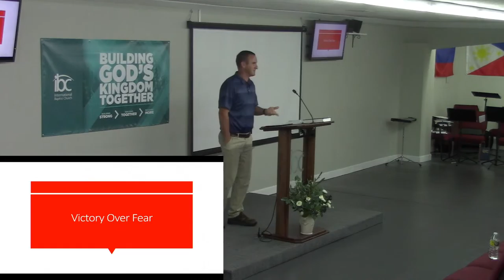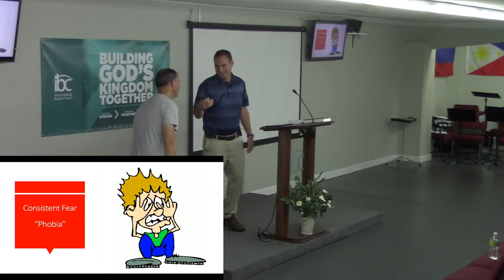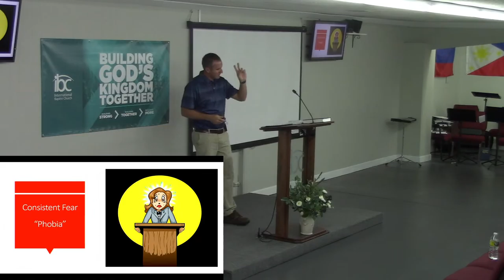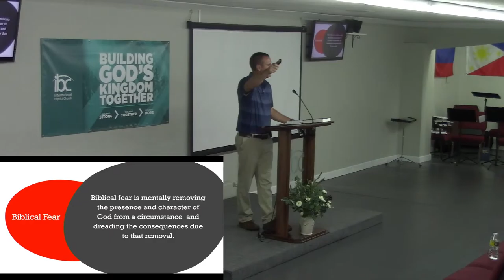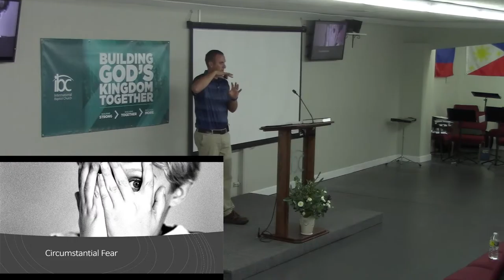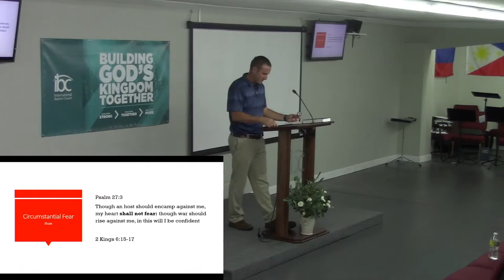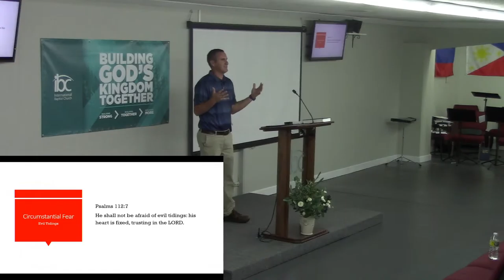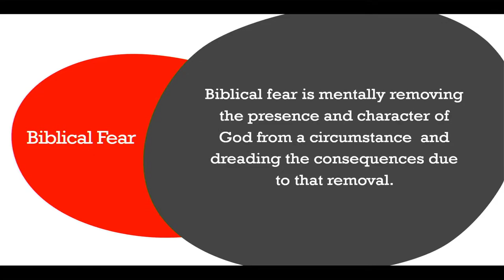2022-06-15 - Wednesday PM - Victory over Fear | Part One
Guest Speaker: Jonathan Washer